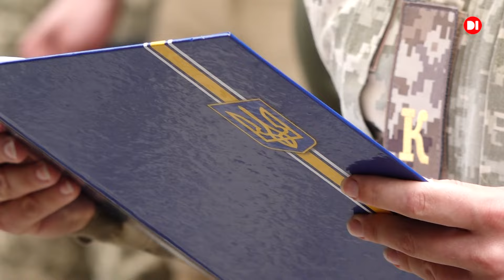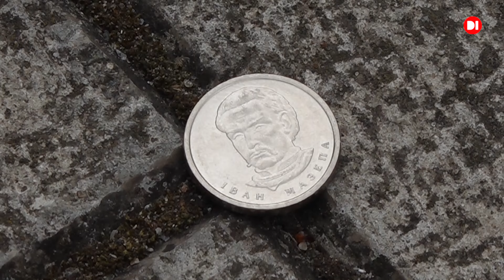Військова присяга та корейська допомога, як УМСФ будує військо.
В  Університеті  митної справи та фінансів відбулося урочисте складання військової присяги . Випускники кафедри військової підготовки присягнули на вірність українському народу. До заходу приєднались  також партнери університету, які передали допомогу нашим захисникам і захисницям. Розповідає журналіст Михайло Олійник.